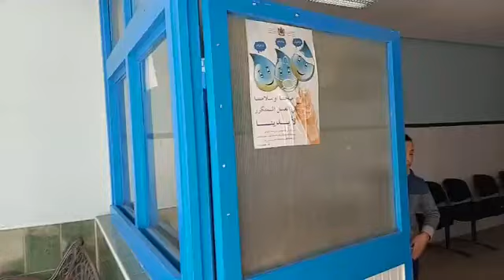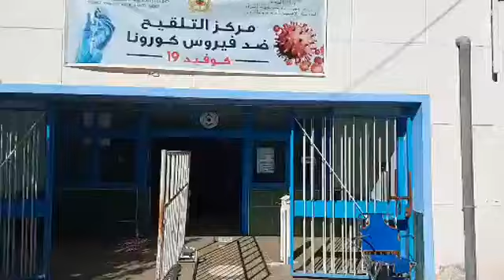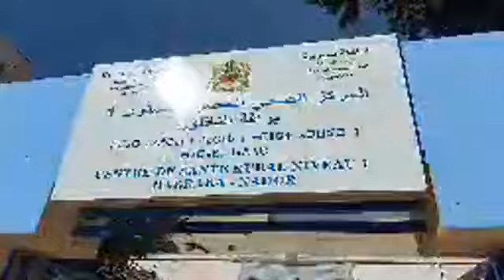مباشرة من الناظور: إقبال كبير فهاد اللحظات على عملية التلقيح والمسنين ماخايفينش وفرحانين